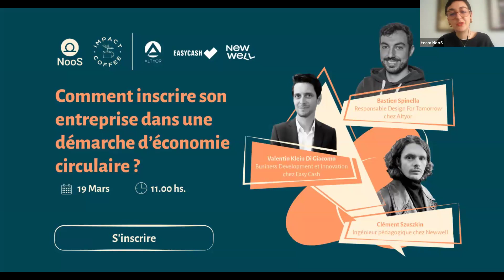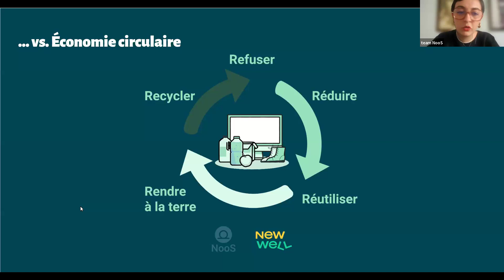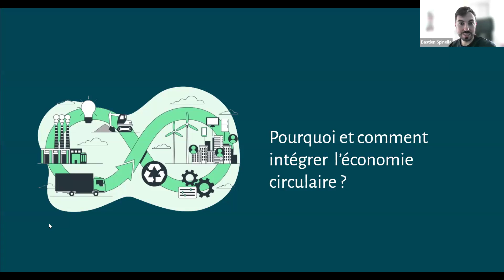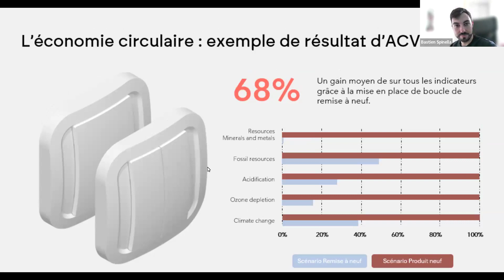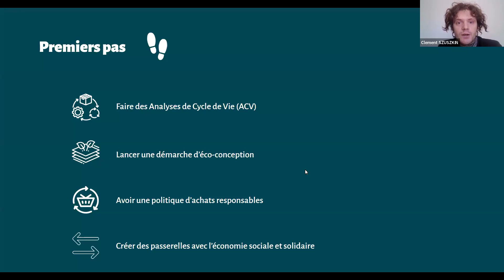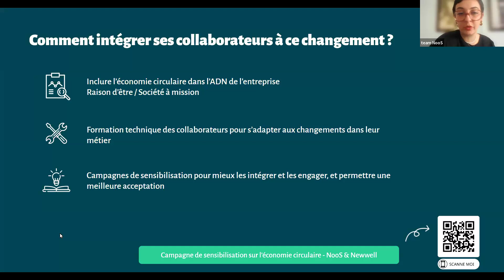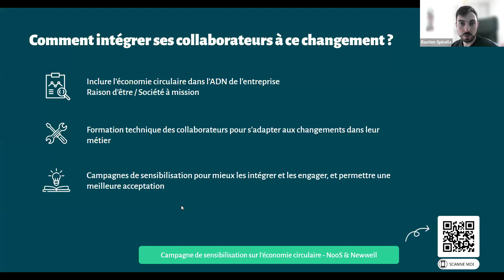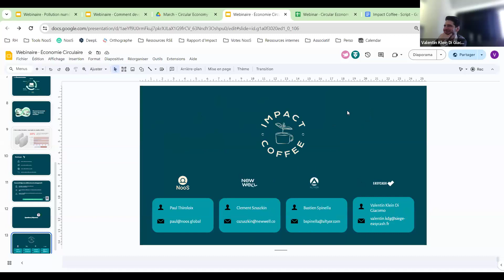Comment inscrire son entreprise dans une démarche d’économie circulaire ?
Continents de plastique, montagnes de déchets, surexploitation des ressources, surconsommation… Le modèle économique linéaire actuel ne fonctionne pas. Si vous souhaitez transformer votre entreprise et impulser un paradigme économique plus respectueux du Vivant, vous êtes au bon endroit.

Bastien de Altyor, Valentin de Easy Cash et Clément de Newwell répondent à toutes vos questions sur le sujet et vous donnent plein de conseils pour inscrire votre entreprise dans une démarche d’économie circulaire.

Au programme :

👉 Comprendre les impacts environnementaux et sociétaux du modèle économique linéaire
👉 Découvrir les avantages de l’économie circulaire et comment l’intégrer en entreprise
👉 Identifier les meilleures pratiques pour mobiliser ses collaborateurs autour de la transformation circulaire de son entreprise

Pour en savoir plus sur notre challenge de sensibilisation sur l'économie circulaire, c'est par